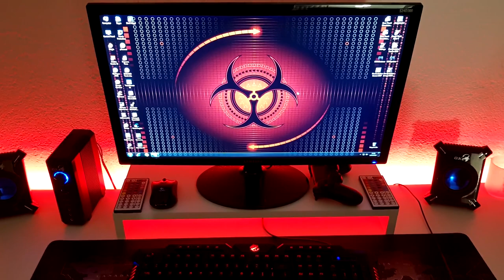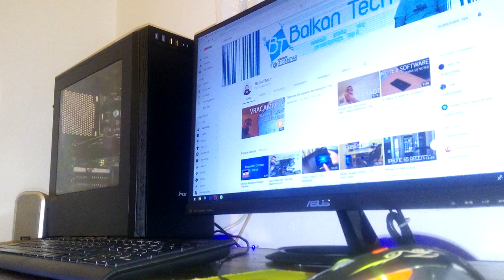Borba Setup-a S03E03 | Budget Edition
Učesnici:
Aleksandar Milosavljevic

Ploca GIGABYTE GA-Z68MX-UD2H-B3
Procesor INTEL I5-2500K 3.30GHz
Ram 2X4Gb HYPERX 1600MHz
Grafika GIGABYTE GTX 1060 6Gb
Napajanje COOLER MASTER 650W

Lazar stojkovic:

specifikacije
procesor  AMD athlon II X4 840 4-Core 3.1 GHz
graficka    AMD radeon R 7 360 2GB DDR5

Milos Vidljinovic:
Procesor intel core 2 duo E7500
RAM 2 Gb
Integrisana graficka

Nikola:

Pc setup:
Procesor AMD dual core A4 3.20GHz
Ram memorija  6GB
HDD 500 GB
Napajanje 450w blendirano
Graficka GIGABYTE GTX 1050 os ddr 5 2GB
Kucište ms Winston gaming
Mis jetion
Tastatura A4 TECH
Ozvucenje dvd player BASE 160w stereo
Monitor ASUS VX279Q

Konzola setup:

Konzola Xbox 360
Tv Philips 32 inch HD Rebly

Stanislav Ďurík